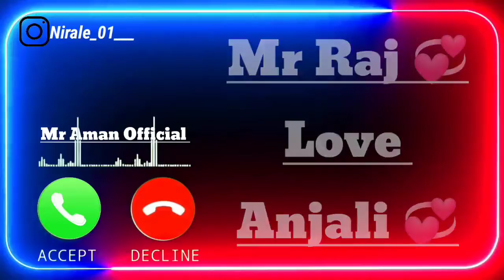Mr Raj Love Anjali please pick up The phone | Name ringtone | Mr Aman Official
है नमस्कार दोस्तो मैं हू इस चैनल का होस्ट और आप का दोस्त  Mr Aman Official. आया हू एक ओर न्यू वीडियो के साथ
इस विडियो में आप को आपने नाम की  रिंगटोन मिलेगा

दोस्तो आप चाहते है कि मै आप के नाम कि रिंगटोन बनाकर लाऊ

तो विडियो में कॉमेंट कीजिए आपना नाम आपनी गर्लफ्रेंड  का नाम या जिस के नाम पे आप विडियो चाहते है
अगला विडियो आप के नाम में आ जाएगी

तो दोस्तो विडियो को पूरा देखो

अगर आप को विडियो पसंद आता है तो विडियो को लाइक जरुर